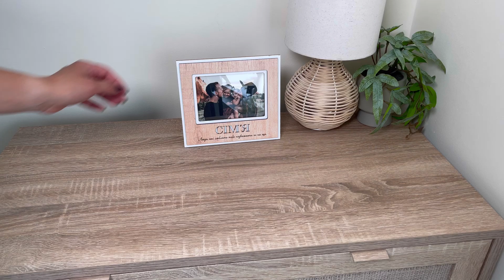фоторамка "універсальна " 9х13см сім'я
Відео огляд товару з інтернет магазину decorize.com.ua. Купити все для декору в інтернет магазині decorize.com.ua з доставкою по Україні!